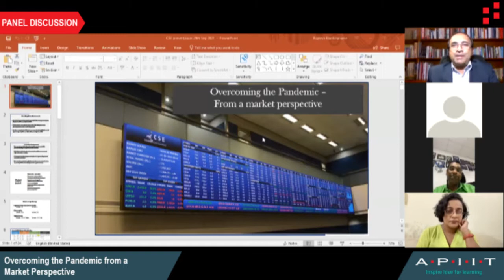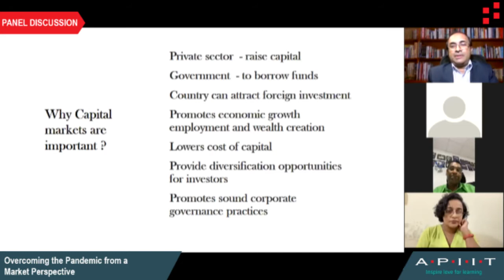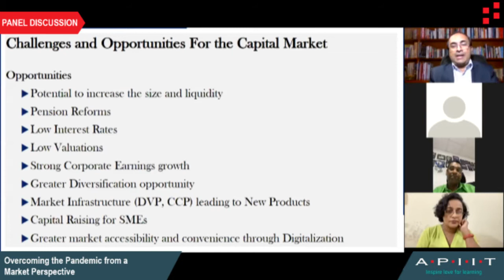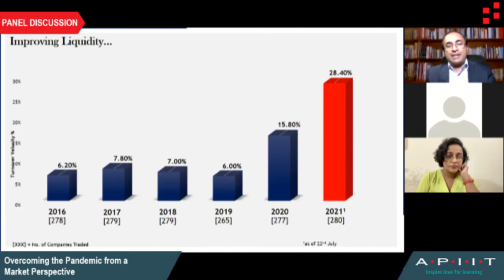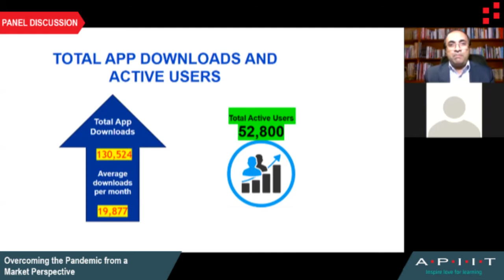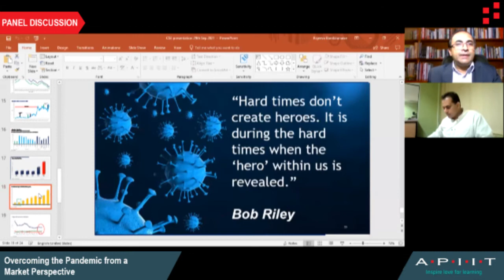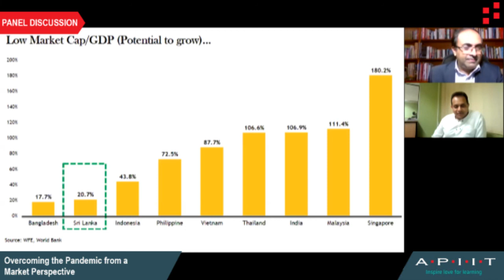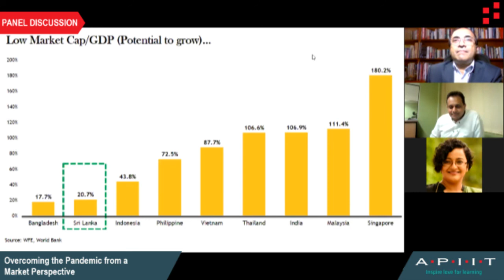Overcoming the pandemic from a market perspective: Rajeeva Bandaranaike, CEO -Colombo Stock Exchange